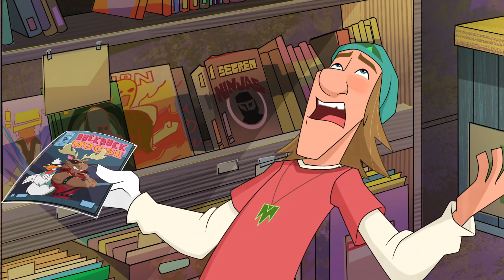The New Fred 🌹| Big Hero 6 The Series | Disney XD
Fred rebrands himself as Frederique!

Watch Big Hero 6 The Series on Disney XD and DisneyNOW!

It’s summer in San Fransokyo, but the Big Hero 6 team is not getting a break. When Noodle Burger Boy, everybody’s favorite fast food fiend, assembles a team of evil robots, it’s mascot mayhem! And there’s more… from a crime fighting boy band to a lethal super-spy, Hiro, Baymax and the gang are taking it to the next level!